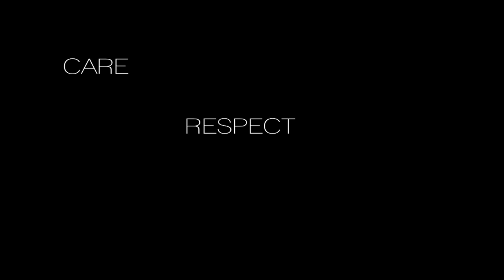What is Civility?